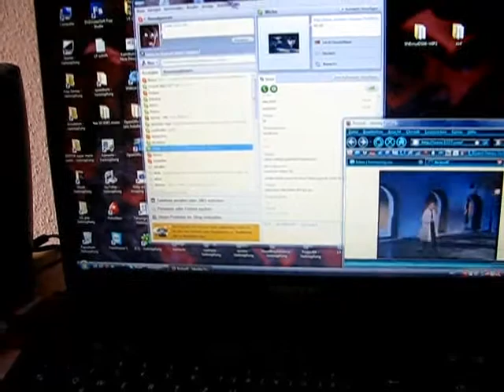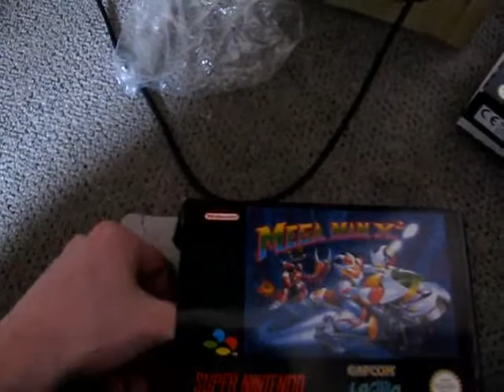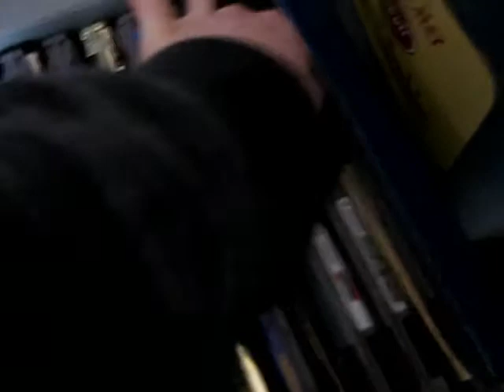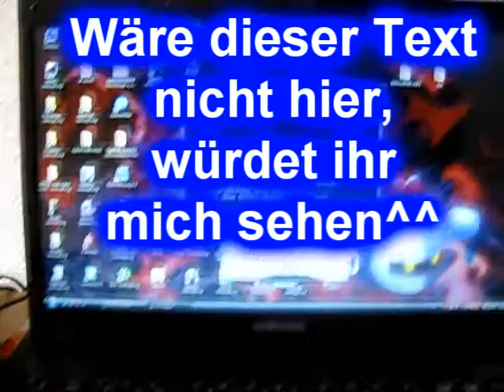Let's Play Paper Mario 2 #0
mehr eine Ankündigung und Voting